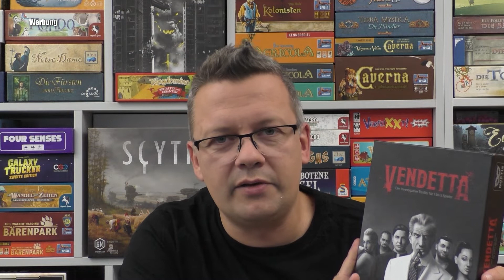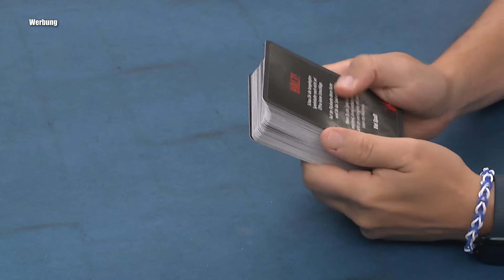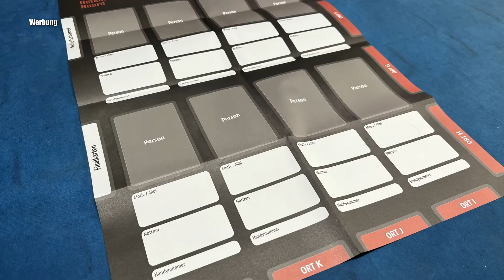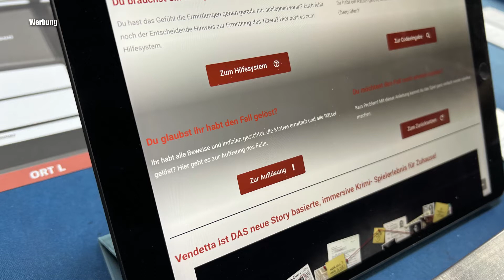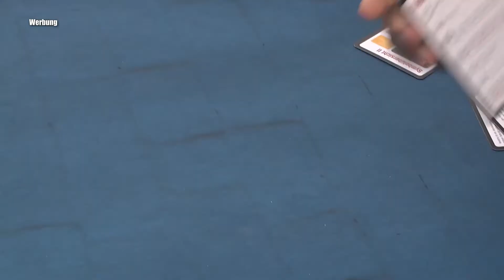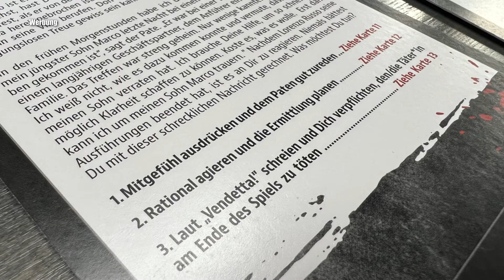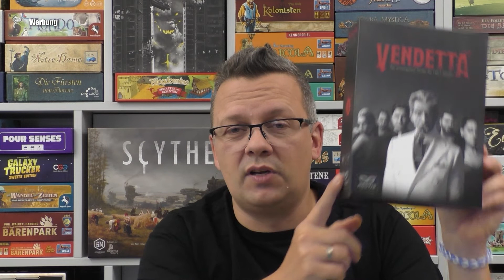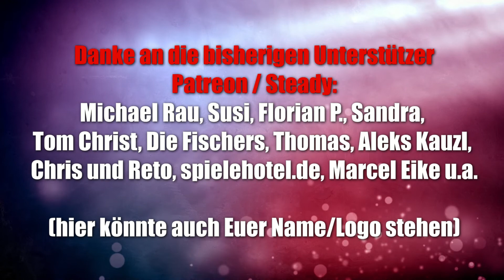Vendetta (Noctis Verlag) - Krimispiel XXL ab 14 Jahren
Offizielle Infos:
Als enge Vertraute des Paten wurdet ihr in sein Büro gerufen. Ein düstere Schatten liegt über eurem Boss, der einen entsetzlichen Verdacht äußert: Es gibt einen Verräter in den Reihen der Familie!

Es ist an euch, den “treuen” Familienmitgliedern auf den Zahn zu fühlen, Dokumente zu untersuchen und Zeugen zu befragen. Dabei formt jede eurer Entscheidung der Fortlauf der Geschichte. Könnt ihr den Verräter identifizieren und die Gerechtigkeit wieder herstellen?
Was macht Vendetta so besonders?

Vendetta ist ein story basiertes, immersives Krimi- Spiel. Mit dem Ziel einen spannenden Kriminalfall zu lösen, treffen 1-5 Spieler*innen kooperativ Entscheidungen, lösen Rätsel und sammeln Beweise.

Dieses Spiel ist DIE Herausforderung für alle Hobby- Agenten und Escape Room Fans, die sich zu Hause mit echter Detektivarbeit in eine authentische Krimi Story fallen lassen wollen.

Ihr benötigt dabei nicht nur die im Spiel mitgelieferten Hinweise, sondern nutzt auch das Internet: Google Maps, E-Mail und authentisch gestalte Websites sind ebenso Teil des Spiels, wie die mitgelieferten Rätsel-Dokumente. Erlebt eine immersive Geschichte im Herzen New Yorks und taucht tief in die Mafiastrukturen ein!

10% Dicount auf den Kauf mit "spieleblog" als Support ID

▬ Social Media ▬▬▬▬▬▬▬▬▬▬▬▬▬▬▬